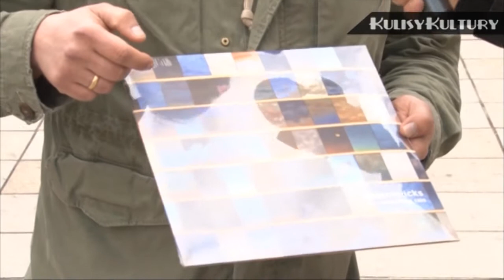Zapowiedź koncertu TINDERSTICKS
Tindersticks - jeden z najważniejszych brytyjskich zespołów ostatnich dwudziestu lat po raz kolejny odwiedzi Polskę. Koncert promujący ich najnowszą, znakomicie przyjętą przez krytykę płytę, „Something Rain" odbędzie się 9 maja w klubie Palladium.

Grupa mająca swój niepowtarzalny, melancholijny styl bywa porównywana do Leonarda Cohena i spokojniejszej części twórczości Nicka Cave. Czy słusznie będzie można przekonać się już w środę. Tindersticks istnieje od 1991 i pochodzi z miasta Robin Hooda czyli Notthingam. Dwa lata później zespół wydał pierwszą płytę zatytułowaną po prostu „Tindersticks". Album od razu zwrócił uwagę brytyjskiej krytyki i został uznany za jedno z najlepszych wydawnictw 1993 roku. Grupa od początku wyróżniała się potężną ilością smutku, elegancji i melancholii, które można było odnaleźć w ich twórczości. Ale tym co najbardziej zwracało ( i zwraca nadal)  uwagę na  Tindersticks stał się mocny i poruszający głos Stuarta Ashtona Staplesa -- lidera, frontmana i wokalisty zespołu. Po kilkuletnim milczeniu Tindersticks powrócili świetną płytą „Something Rain" i to właśnie kompozycje z tego albumu w większości wypełnią koncert w klubie Palladium. Grupa zagra w Polsce po raz trzeci, a ci którzy widzieli ich poprzednie występy m.in. na Off Festivalu wiedzą, że muzyka rzadko którego zespołu zagrana na żywo zostaje aż tak bardzo w pamięci.